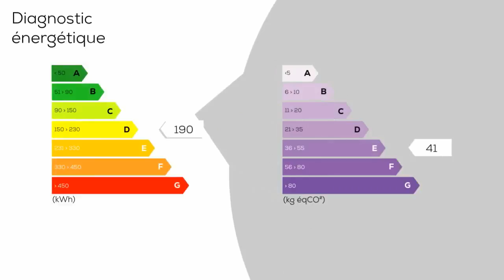A vendre - Villa / Maison - Échirolles (38130) - 8 pièces - 175m²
ECHIROLLES. Investisseur / Artisan / Grande Famille : Maison de 175 m² avec vue et belle exposition dans rue très calme et proche toutes commodités. Composée de 2 T3 de 72 m² (1er et 2ème étage) avec chacun Sejour, Cuisine, 2 Ch, WC et SDB avec Terrasse et Balcon, et au RDC 1 bureau, 1 Ch et 1 SDD / WC, ainsi que grand garage, atelier et cave / buanderie. Chaudière gaz. Le tout sur un terrain clos et arboré de 439 m² avec annexe et cour. Combles aménageables. DPE : D. PRIX : 350.000. Honoraires charge vendeur. ILE VERTE IMMOBILIER. 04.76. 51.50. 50.